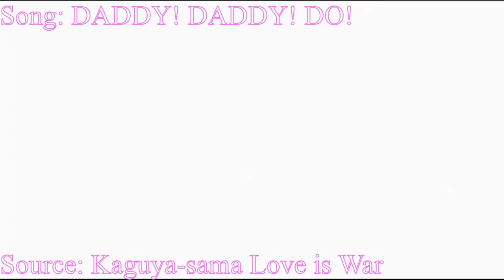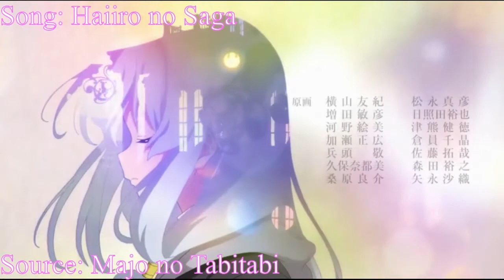Phebe's Anime Oscars 2020 Edition (Uncensored Version)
This video was meant to be the sequel to ""Phebe's top 10 anime of 2019 (Uncensored Version)" In this video, I give out awards to what I believe were the best anime to release in 2020. The last video had no seasonals, so I thought I would make it up to you guys this year by only doing seasonals! I would love to hear what you guys think was the top animes of 2020 in the comments down below!

Some of The Best Anime Released This Year:
Goblin Slayer: Goblin's Crown
Digimon Adventure: Last Evolution Kizuna
Psycho-Pass 3: First Inspector
Love Me, Love Me Not
Violet Evergarden the Movie
Demon Slayer: Kimetsu no Yaiba the Movie: Mugen Train
Grisaia: Phantom Trigger the Animation Stargazer
Pokémon the Movie: Secrets of the Jungle
Darwin's Game
Nekopara
A Certain Scientific Railgun T
Science Fell in Love, So I Tried to Prove It
Fruits Basket (season 2)
Kaguya-sama: Love Is War (season 2)
My Teen Romantic Comedy SNAFU Climax
Re:Zero − Starting Life in Another World (season 2)
Rent-A-Girlfriend
Uzaki-chan Wants to Hang Out!
Higurashi: When They Cry – Gou
Assault Lily Bouquet
Rail Romanesque
Wandering Witch: The Journey of Elaina
Is It Wrong to Try to Pick Up Girls in a Dungeon? (season 3)

If you are curious of what animes I have seen or am currently watching, check out my MAL account!

Want to game with me? Add me on Steam!